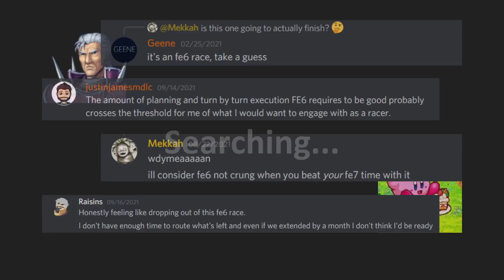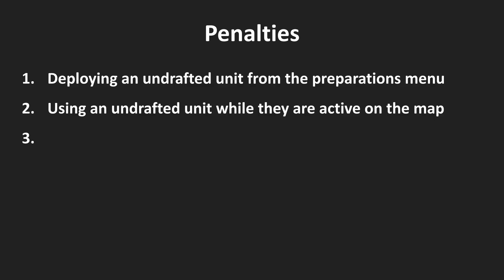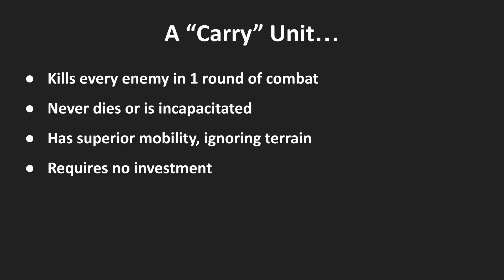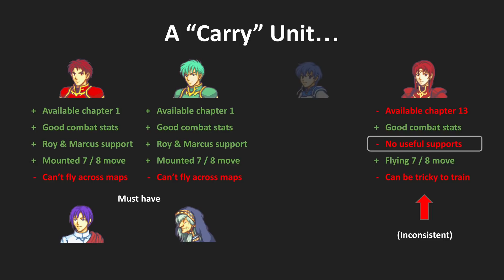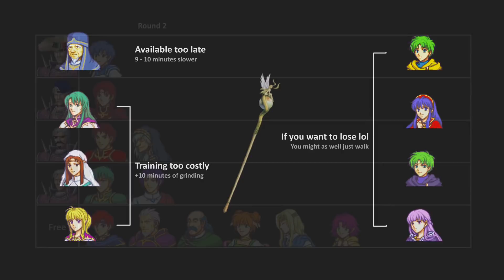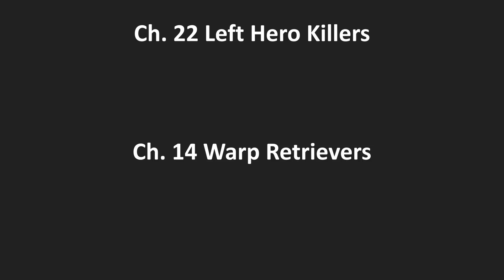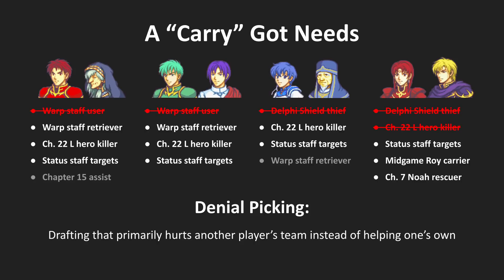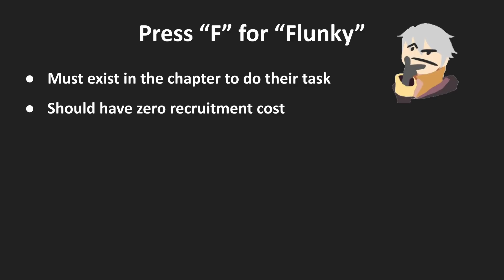The DEFINITIVE guide to draft racing (in Fire Emblem 6: The Binding Blade)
What happens when I spend a month to prepare for a draft race, only for it to be cancelled?

Six more months of compulsively creating content, of course! If no one wants to race FE6, then fine, I'll do it myself.

I don't currently have an ETA for when the race VOD will be uploaded; I am still in the process of commentating that monster of a video. Some of your questions that I didn't address here will be answered there.